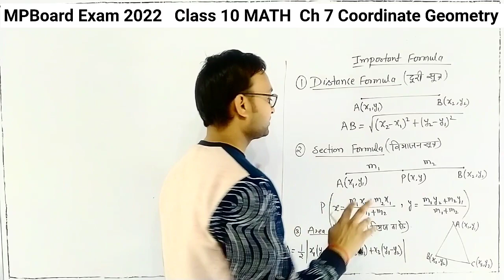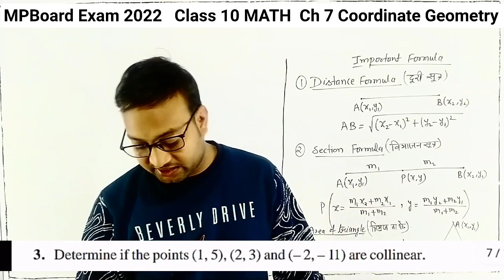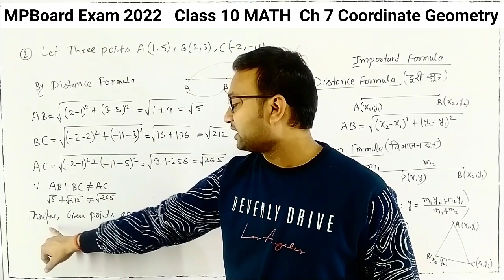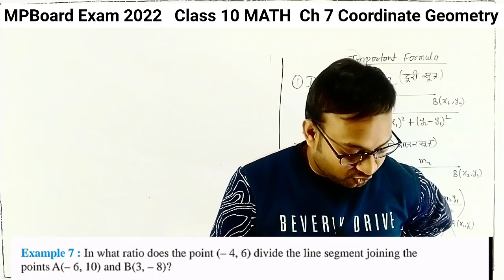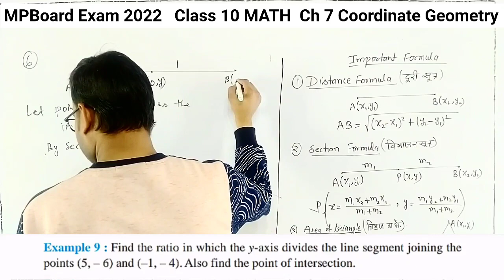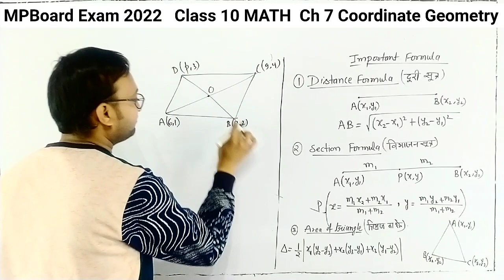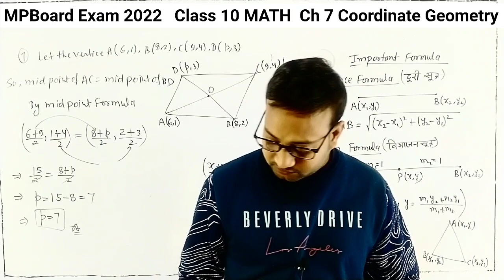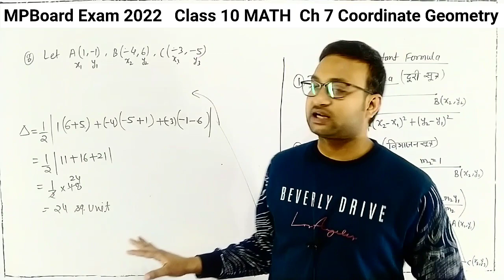Class 10 Math Chapter 7 Coordinate Geometry Most Important Question MPBoard 2022 | 10th Math Imp Que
👉Instagram @avinashgoyalofficial MPBoard Class 10 Math Imp Que Ch 7 Coordinate Geometry (कार्तिय निर्देशांक ) MPBoard 2022 Math Most Imp Que Ch 6 TRIANGLES | 10th Math Best 5 Imp Que MPBoard 2022 Part 7

📚Class 10 Math NCERT book Full Chapter Solution

म. प्र. बोर्ड 2022
Mpboard class 10 math most important question 2022 english medium
Mpboard class 10 math most important question 2022 hindi medium
10th mpboard important question 2022 board exam
Class 10th mpboard annual exam paper 2022
Mpboard 10th math board exam paper leak 2022
Class 10 math paper leak
Mpboard class 10 math paper out 2022 | 10th mpboard question paper board exam 2022 | 10th math imp question mpboard 2022 | mp board class 10 maths important questions 2022 | class 10 maths important questions 2022 mp board in hindi
mp board class 10 sst paper 2022 | mp board class 10 sst paper 2022 leak | mp board class 10 sanskrit paper 2022 | mp board class 10 sanskrit paper 2022 leak
MPBOARD class 10 math important question 2022
Mpboard class 10 math important question 2022 in hindi medium
Mpboard class 10 math important question 2022 in english medium
Mpboard Class 10 math objectives questions 2022
Mpboard Class 10 math mcqs 2022
10th math OT 2022
Class 10 math important question 2022
Class 10 math most imp objectives question 2022
10th Math imp que with Objective que 2022 english medium
Mpboard Class 10 गणित महत्तवपूर्ण प्रश्न 2022 हिन्दी माध्यम
Mpboard Class 10 गणित वस्तुनिष्ठ प्रश्न 2022 हिन्दी माध्यम